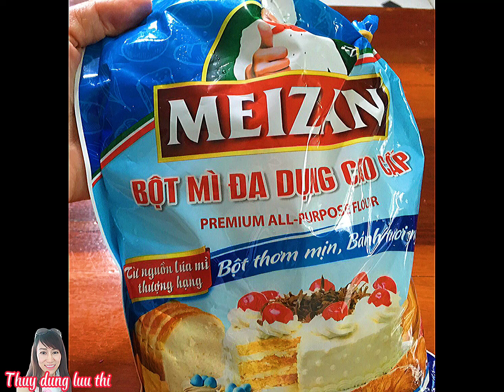Cách Làm Bánh Crepe Nhân Khoai Lang Tím và Nhân khoai Cao Dừa Sữa. ThuyDungLuuThi.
Dung chia sẽ bánh Crepe nhân khoai Lang và nhân khoai cao cho nhưng bạn nào không ăn được nhân sầy riêng nhé ThuyDungLuuThi.